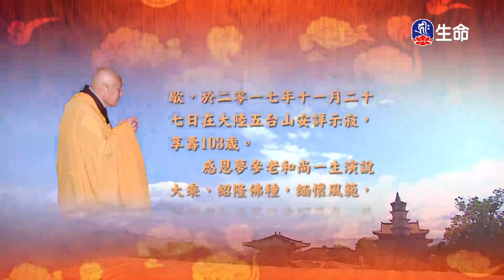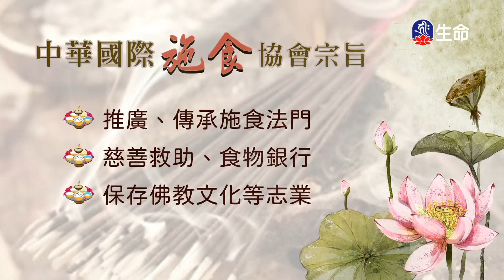華嚴經-明法品(8)夢參老和尚-2_長老法語_(lifetv_20220527_13：30)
長老法語_華嚴經-明法品(8)夢參老和尚。